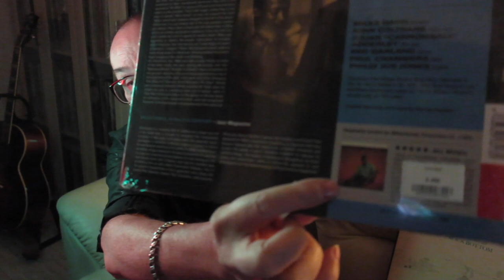Алексей Рыбин про Miles Davis - Milestones